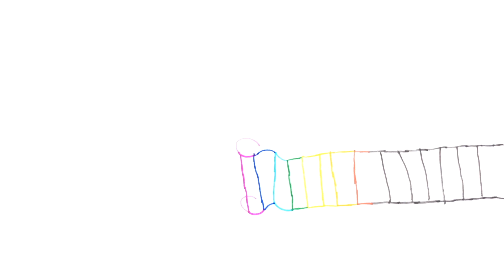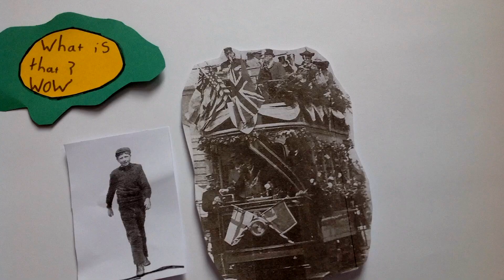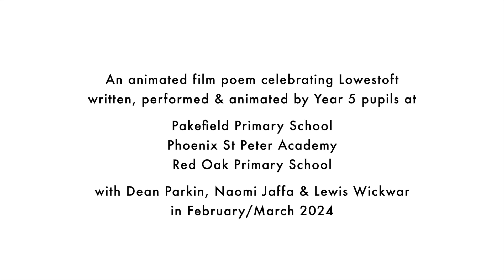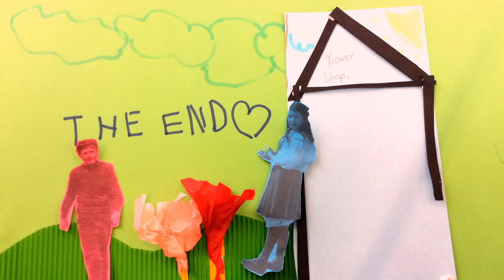Animating Our Heritage 2 — The First Tram & Lowestoft Now by Pakefield Primary School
We're delighted to share the result of the Animating Our Heritage project  — three animated poems created in February/March 2024 by 80 Lowestoft schoolchildren from Pheonix St Peter Academy, Pakefield Primary and Red Oak Primary, celebrating their hometown past and present.

The second part features 'The First Tram' and 'Lowestoft Now' by a Year 5 class from Pakefield Primary School. Using the High Street Histories series as a starting point — the picture podcasts by Ivan Bunn and myself — the children used archive photos to write about the history of the town led by myself and Naomi Jaffa. Each class created group poems and then spent a day at the Seagull Theatre where they animated their work, guided by film-maker Lewis Wickwar and recorded their words in the the recording studio.

There is also a 'bonus' feature — 'The Ballad of Jack and Rose'. The children noticed that the archive photos were part of the Jack Rose Collection, so when they spotted a boy in one of the old pictures, who was looking straight at the camera, they decided to call him 'Flat Cap Jack'.  And when they spotted a girl in a 1903 photo of the south beach also looking toward the photographer, they named her Rose. As a result, each school came up with their own rhyme about Jack and Rose. I'm sure Jack Rose himself would be chuffed!

Animating Our Heritage was funded by London Road Lowestoft Heritage Action Zone and produced in collaboration with Historic England's Heritage Schools programme.